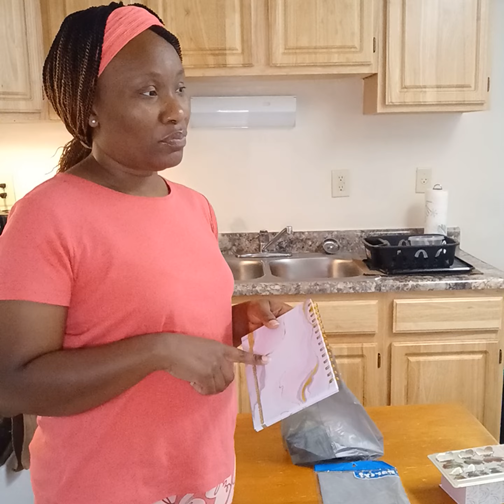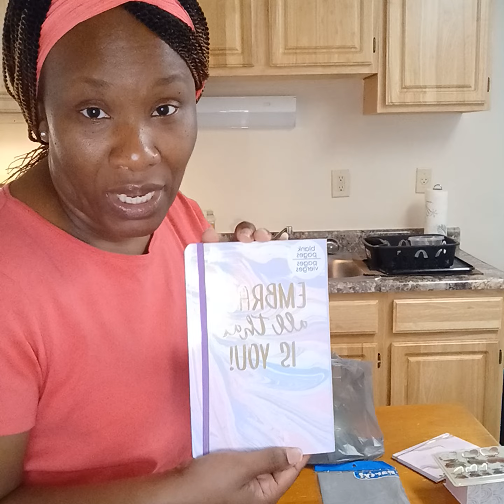Peachy Sunday 🍑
Come on let's set the table , talk & Eat